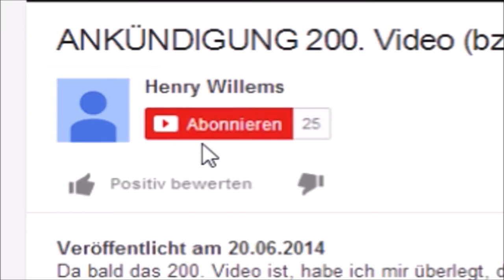Babyzombies brennen tagsüber nicht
In diesem Video zeige ich euch, dass Babyzombies tagsüber nicht brennen! Hoffentlich sieht SparkofPhoenix das Video und nimmt es zu 5 Dinge in Minecraft - die du noch nicht wusstest!